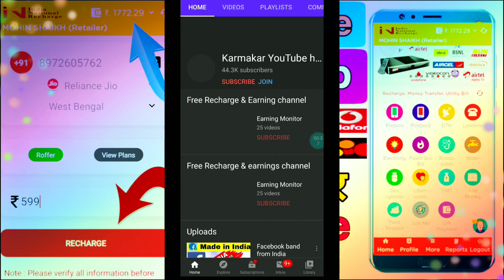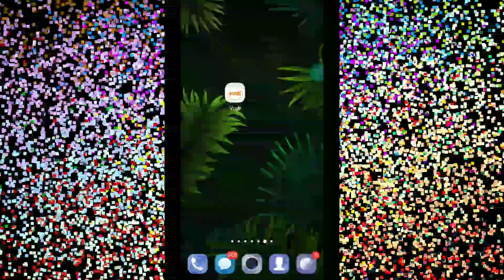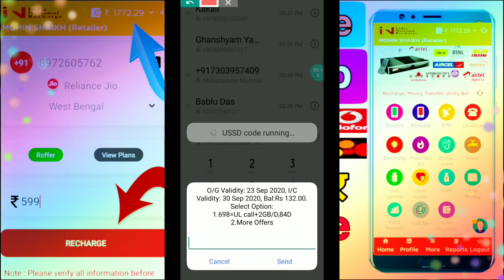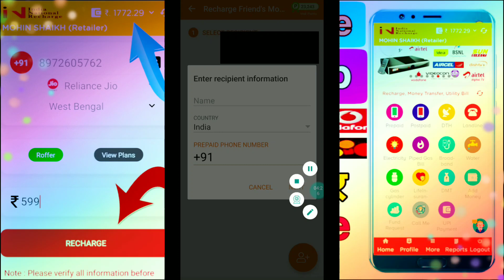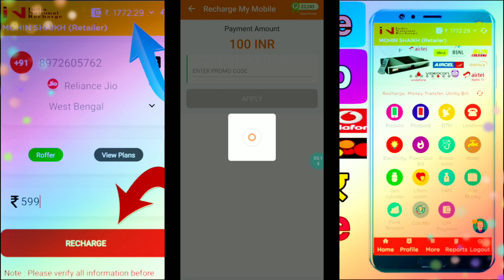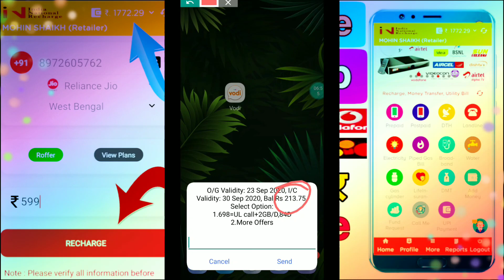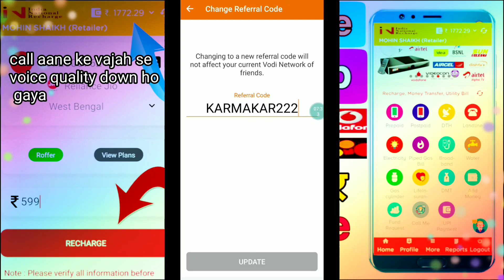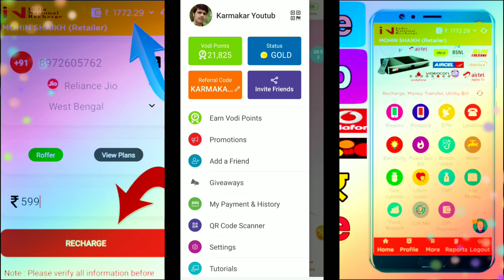Best International free live recharge app in instant recharge free recharge